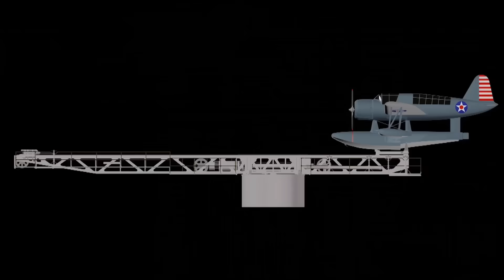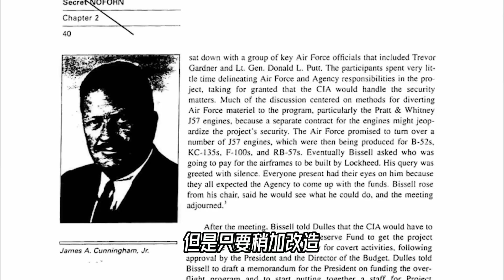只有航母，才有舰载机？没有一处正常的U-2侦察机，也差点意外的成为了航母舰载机【科学火箭叔】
本频道制作的所有视频都是为了向观众传递有趣的科普知识，绝对符合平台的使用政策。 只有航母，才有舰载机？没有一处正常的U-2侦察机，也差点意外的成为了航母舰载机